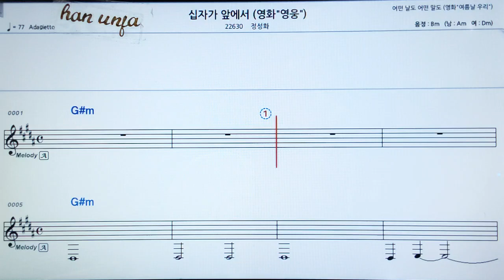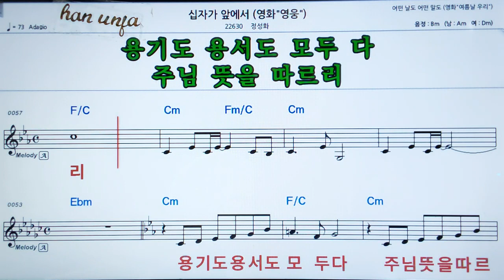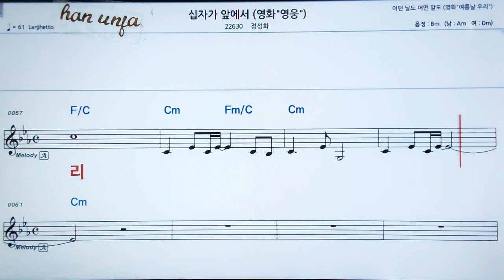💖십자가 앞에거/정정화 👍MR,가라오케 악보 코드 가사 ,Karaoke반주